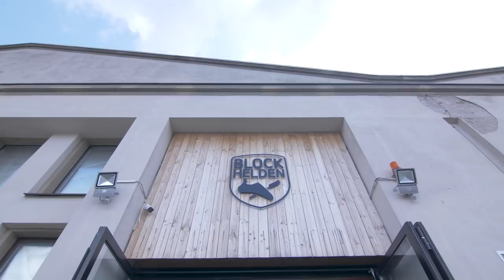Matt Tries A Super Steep Frankenjura Classic Climb | Climbing Daily Ep.1482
The day after the Blokhelden Boulder Cup we headed out into the Frankenjura to play on a sport climbing route. This thuggy, silly steep line is a classic. Battling fatigue and lack of skin (and skill) will Matt clip the chains?